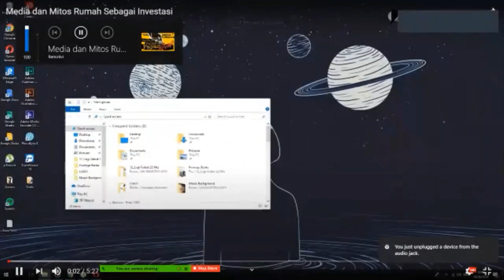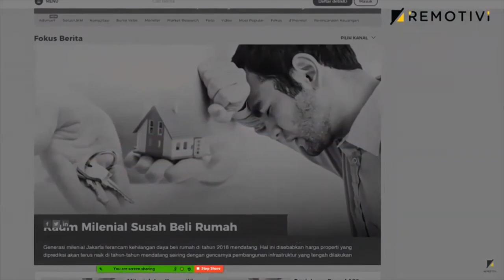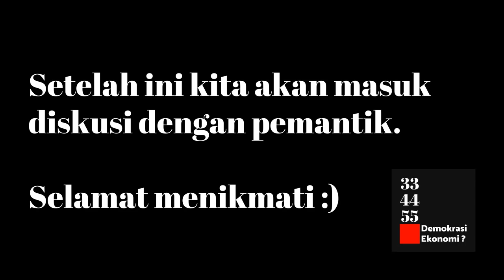Layar Tancep Online PUSH #3 - Moderator Gapatma (sambat bareng tentang rumah)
Pemutaran terakhiir 🚨🚨

Khusus untuk pemutaran ini tidak ada pemantik khusus yg Mindem undang.
Acara ini egaliter kita, semua orang adalah pemantik 🔥🔥
Mindem nanti sekadar menjaga arus saja supaya pembicaraan mengalir mulush 🌊🌊

Mari sambat bareng tentang rumah :D
334455 (Gapatma) - Demokrasi Ekonomi? adalah media kolektif berbentuk koperasi yang fokus pada tema Demokrasi Ekonomi dan Koperasi.